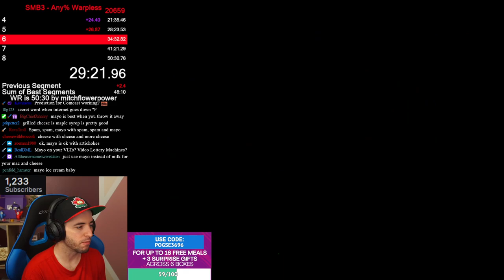WORLDS FASTEST NON EARLY HAMMER WARPLESS RUN!!